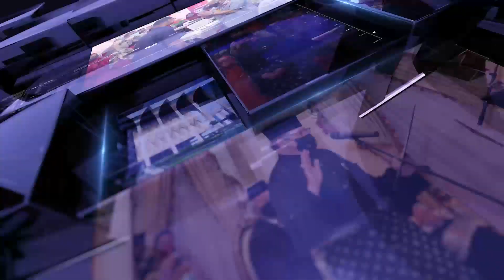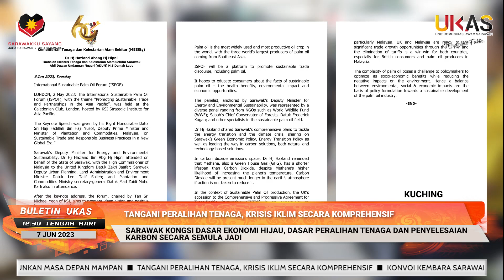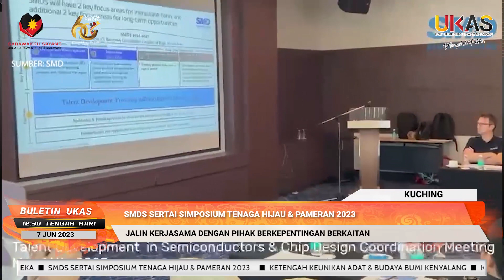BuletinUKAS EDISI TENGAH HARI | 7 JUN 2023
1.Ketengah Keunikan Adat & Budaya Bumi Kenyalang
2.Kerajaan Sarawak Komited Bangunkan Masa Depan Mampan
3.Tangani Peralihan Tenaga, Krisis Iklim Secara Komprehensif
4.Konvoi Kembara Sarawak Merdeka
5.SMDS Sertai Simposium Tenaga Hijau & Pameran 2023